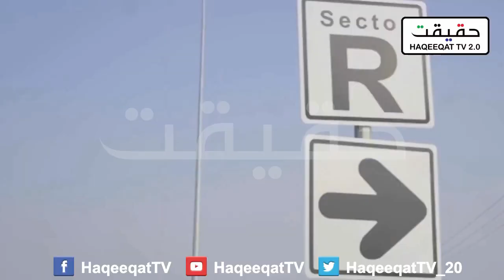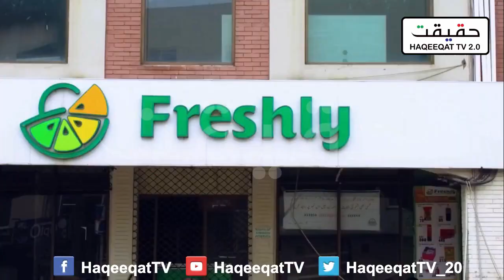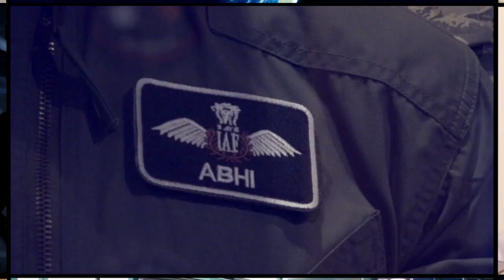How a Tea Boy Malik Riaz Became the Business Tycoon of Pakistan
Amazing history of Malik Riaz from tea boy to become the property business tycoon of Pakistan. Malik Riaz is the owner of Bahria Town controls many big players in Pakistan including media and others. He is known for his work in Pakistan.